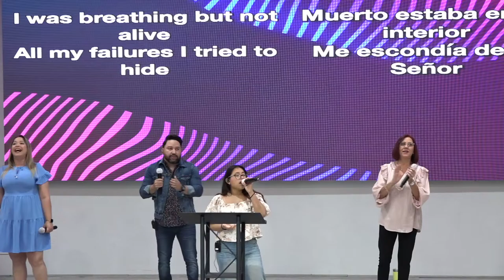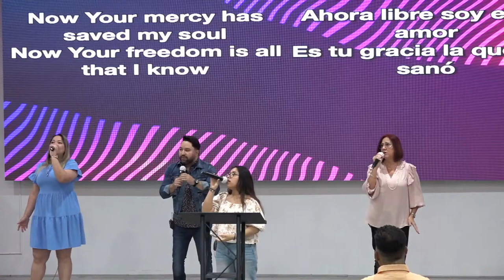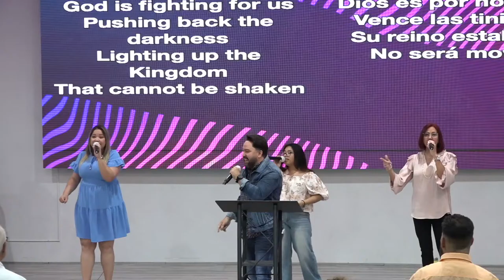Welcome/Benvenidos Predicacion Elizabeth Caez